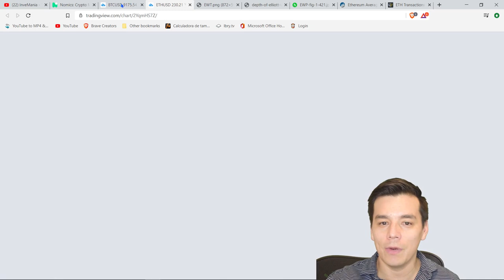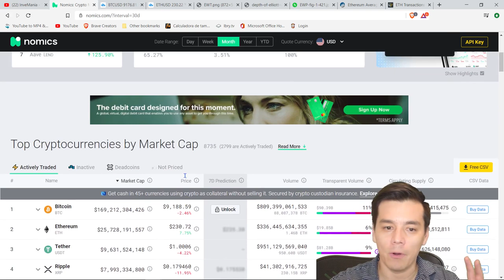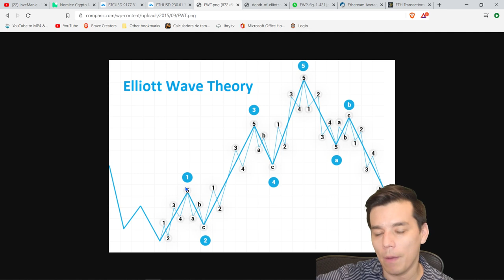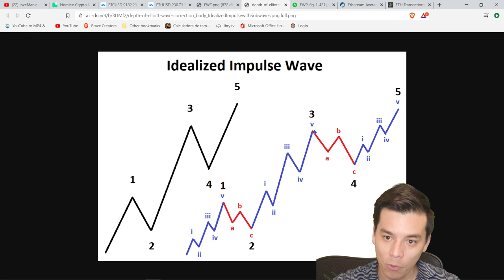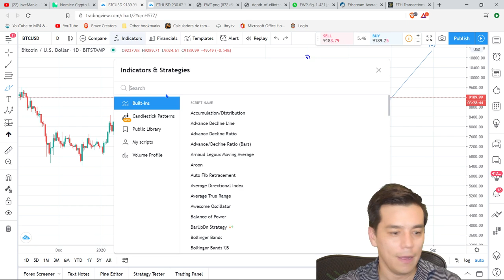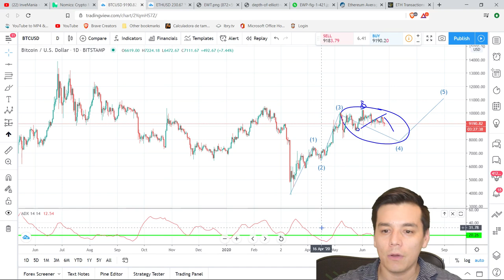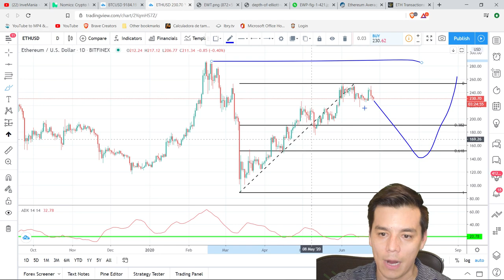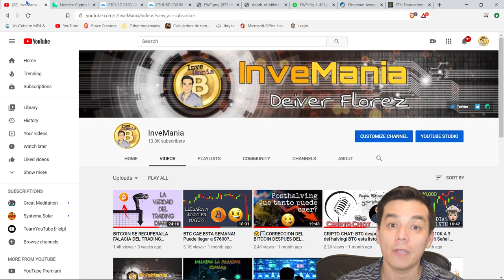🚨ATENCION: Patron peligroso de Bitcoin y Ethereum en estos momentos!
En estos momentos el Bitcoin y Ethereum pueden estar en un nivel de Ondas Elliot peligroso para cualquier entrada!